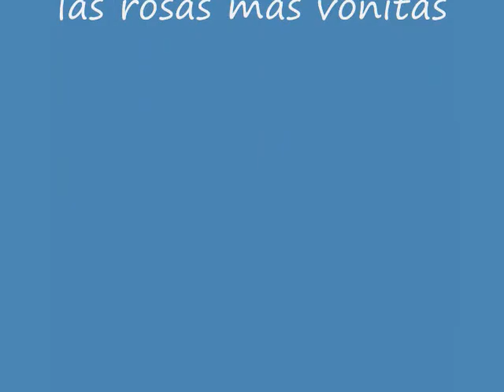rosa fragil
EL VIDEO ES PARA Q C DEN CUENTA Q TODAS LAS MUJERES SON BELLAS. .NO OLVIDEN D DESCARGAR ESTA BONITA CANCION DE ANGELES